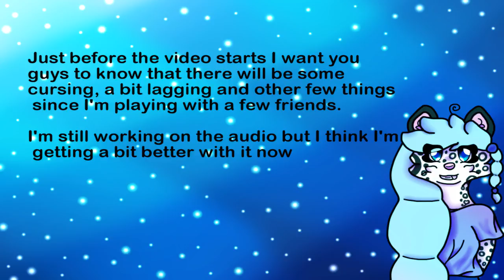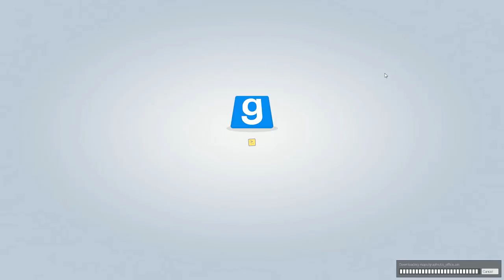Prop hunt w/friends!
The people/friends I was playing with was:
Centurion
[TPG]TheSaltyPug

We had a lots of fun even when we were cursing a bit(I was the one who was cursing a lot).